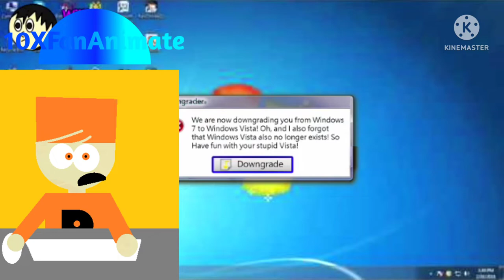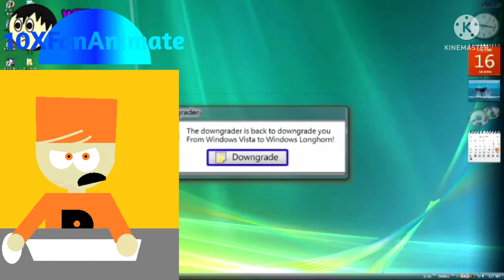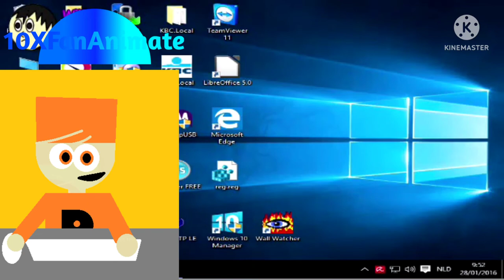(BAD WORD/CUSSING/SWEAR WARNING) BFLDI Season 7:B's PC Gets Downgrader (Episode 13)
Inspired By @Elecarlton

All Character Made By Me

Battle For Logoland Dream Island Season 7 Character By Me

Software And Election If I Used
Kinemaster
Classic Microsoft Paint (Windows 10/11)
Charger Phone
Laptop Lenovo